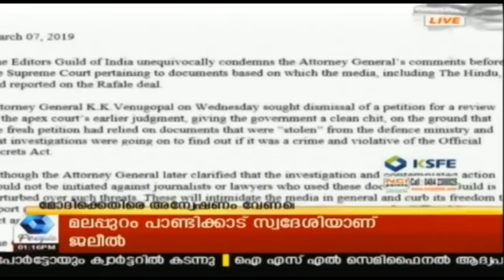News @ 1PM : റിസോര്‍ട്ടില്‍ മാവോയിസ്റ്റുകള്‍ എത്തി പണം തട്ടുന്ന ദൃശ്യങ്ങള്‍ | 7th March 2019